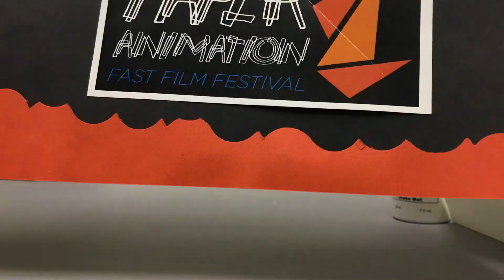Perry Can FLY?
He's going on another supply trip. This time for a pencil and pen.
Animations by JahWill Fannings